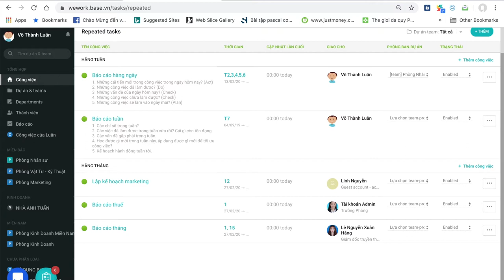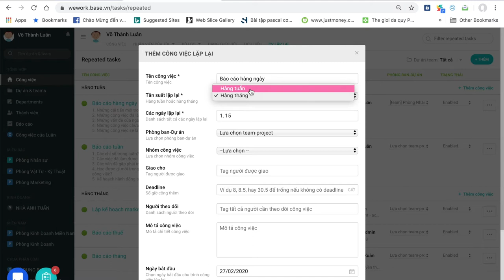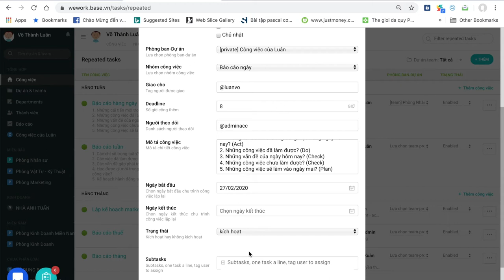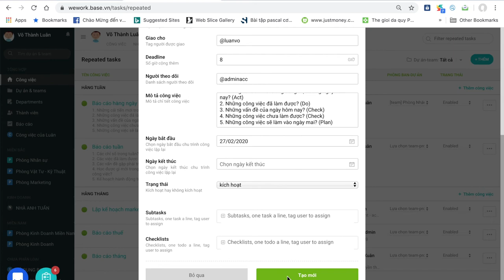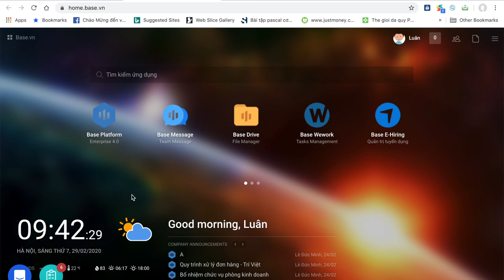7. Cách thiết lập công việc lặp lại trên Base Wework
Phần mềm Công việc và Dự án Base Wework.

) để nhận thông báo đầu tiên khi Base có video tính năng và sản phẩm mới.